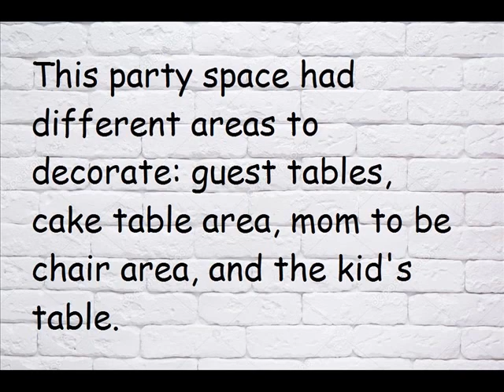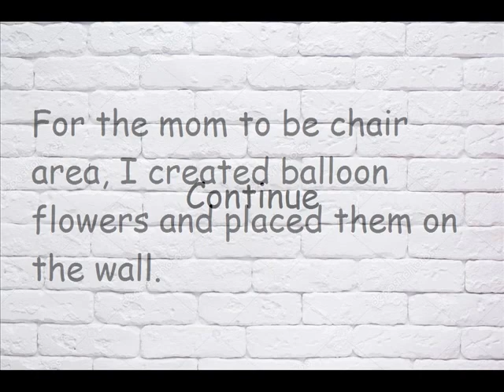Party #16, Revised, Girl Baby Shower Balloon Centerpieces, Arrangements & Flowers Decoration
balloons
balloons design for girl baby shower
balloons party
balloon decorations ideas
party ideas
party decor
party decorations
balloon ideas
balloon decor
balloon decorations
baby shower cake cake
baby shower cupcakes
balloon decoration ideas
Venue: American Legion, Ridgefield, NJ